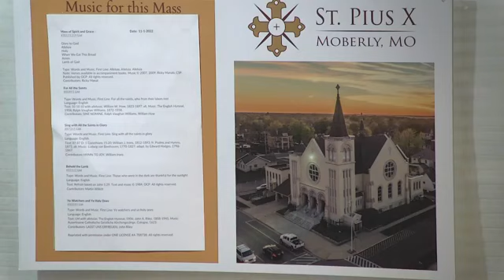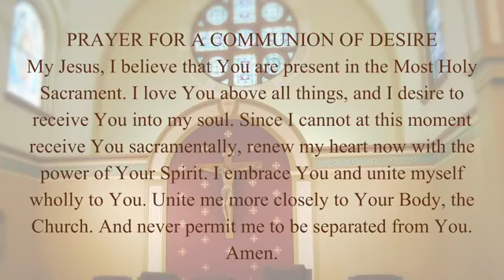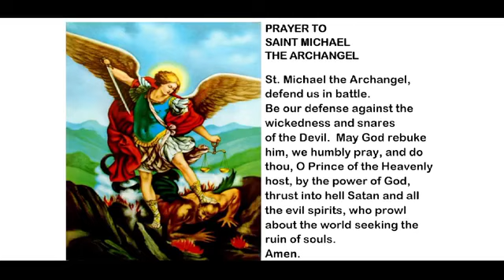All Saints Day Mass - 8AM Tuesday, November 1st, 2022